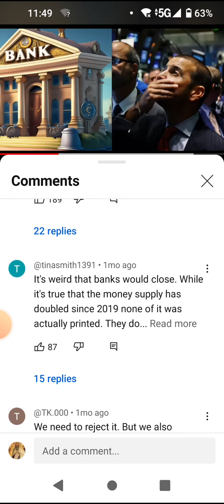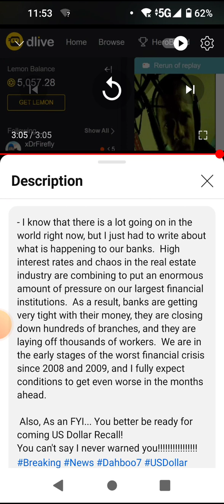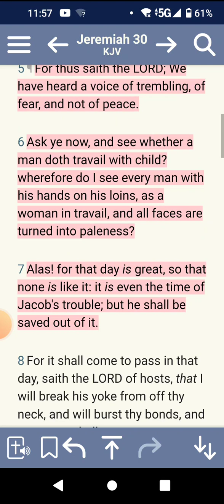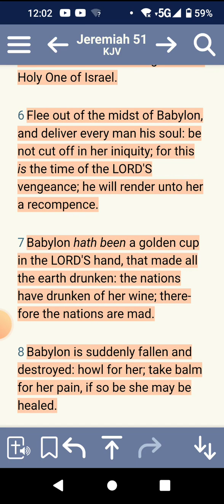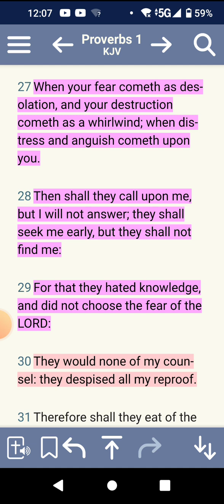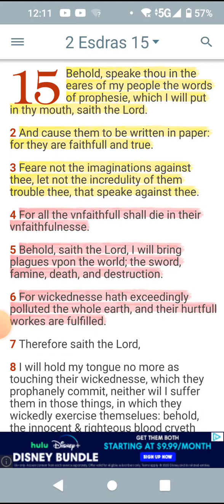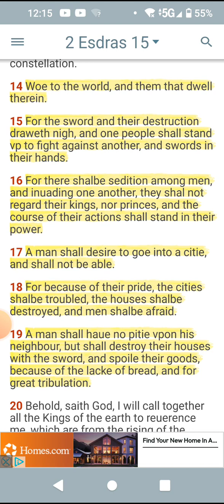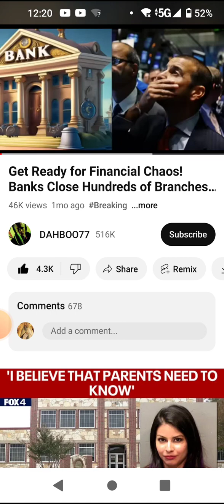Reupload: inflation is increasing!